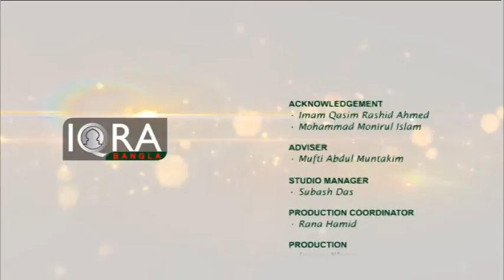Legal Hour 11032017 By Barrister Abu M M Ahsan Reza Part 3